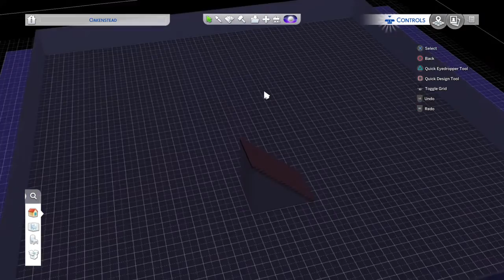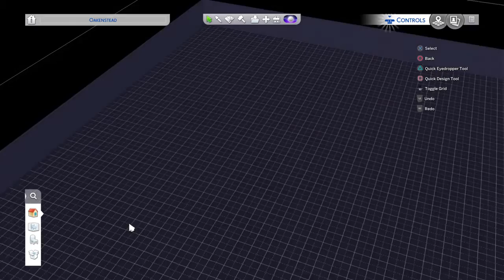The Sims™ 4_20200626160252